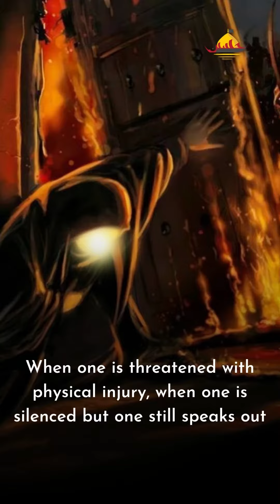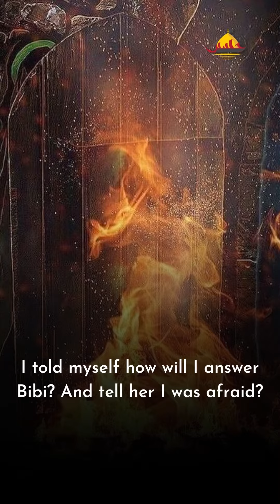Bibi Fatima (S.A) & Human Rights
A timeless inspiration from Hazrat e Zahra (S.A)'s stance on Wilayah